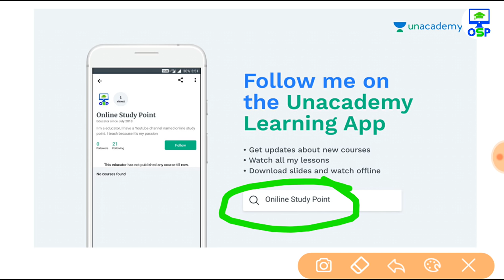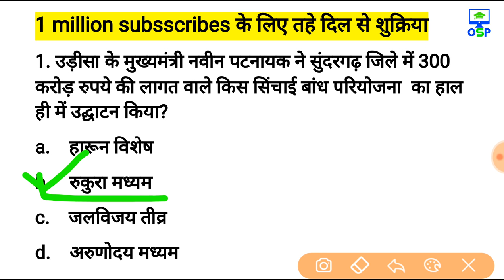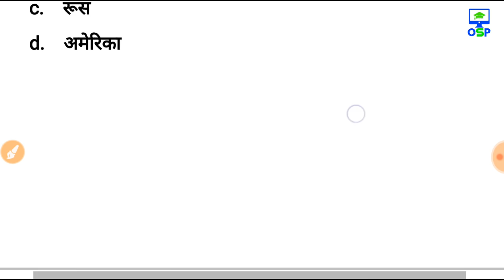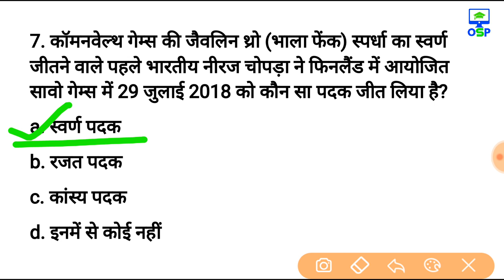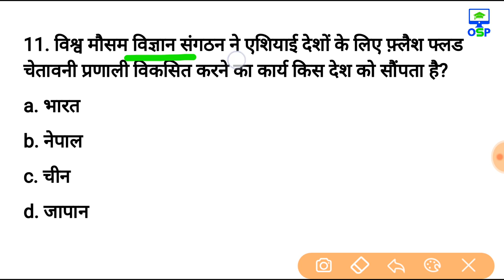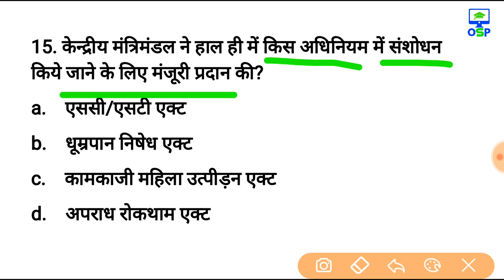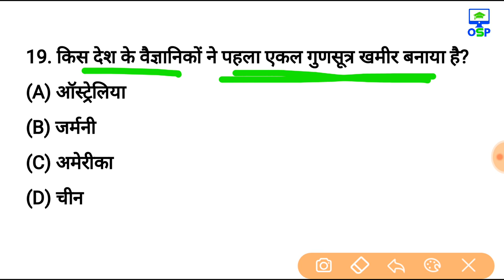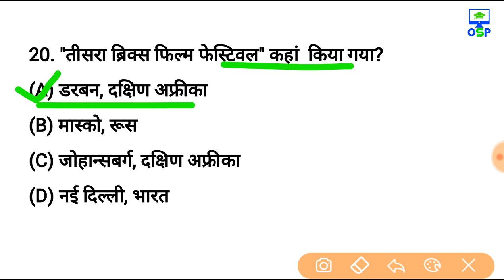अगस्त पहला सप्ताह करेंट अफेयर्स क्विज | August 1st week current affairs quiz 2018 | railway